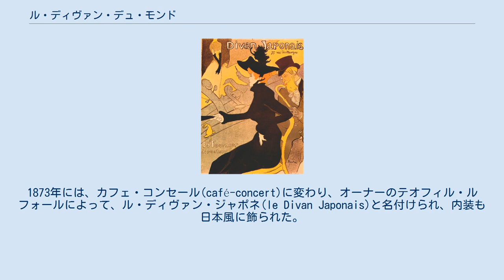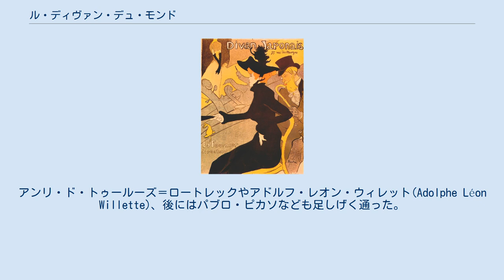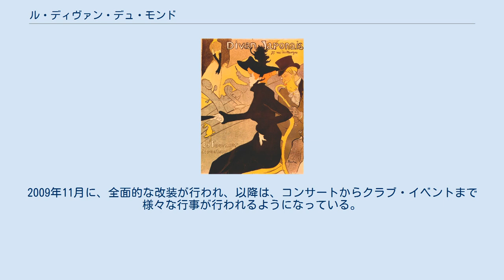ル・ディヴァン・デュ・モンド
ル・ディヴァン・デュ・モンド（Le Divan du Monde）は、フランス・パリ市18区、ピガール(Pigalle)地区マルティール通り(Rue des Martyrs)75番地にある、劇場を改装したコンサート・スペース。
Divan とは、ソファに似た東洋風の長椅子のことで、Le Divan du Monde は「世界の長椅子」ないし「世界の会議」といった意味になる。
 19世紀初頭、この場所には、ラ・ミュゼット・ド・サン＝フルール(la Musette de Saint-Flour)という舞踏室があった。
1861年、改装されてラ・ブラッスリー・デ・マルティール(la Brasserie des Martyrs)となり、シャルル・ボードレールやジュール・ヴァレスらが通う店となった。
1873年には、カフェ・コンセール(café-concert)に変わり、オーナーのテオフィル・ルフォールによって、ル・ディヴァン・ジャポネ(le Divan Japonais)と名付けられ、内装も日本風に飾られた。
後に店を受け継いだジュール・サラザン(Jules Sarrazin)は、地下にもうひとつ部屋を設け「善きユーモアの殿堂(Temple de la Bonne Humeur)」 と名付けた。
 ロートレック作のル・ディヴァン・ジャポネのポスター（1892年）には、踊り子ジャンヌ・アヴリルと批評家エドゥアール・デュジャルダンが描かれている キャバレー歌手イヴェット・ギルベールは、1891年にここに出演して有名になり、ドラネム(Dranem)もここによく出演していた。
1894年には、無言劇『Le Coucher de la Mariée』（「花嫁の眠り」の意）が上演されたが、これは初めて「裸」の女性（透けるほど薄いブラウスを着ていた）が舞台に登場したとして観衆の間に騒ぎを巻き起こした。
アンリ・ド・トゥールーズ＝ロートレックやアドルフ・レオン・ウィレット(Adolphe Léon Willette)、後にはパブロ・ピカソなども足しげく通った。
 1901年には、テアトル・ド・ラ・コメディ・モンディーン (Théâtre de la Comédie Mondaine)に変わったが、後にはさらに、エロティックなショーの劇場に変わった。
 1994年に、ル・ディヴァン・デュ・モンドとして再オープンし、特にワールドミュージックのコンサート会場として知られるようになった。
2009年11月に、全面的な改装が行われ、以降は、コンサートからクラブ・イベントまで様々な行事が行われるようになっている。